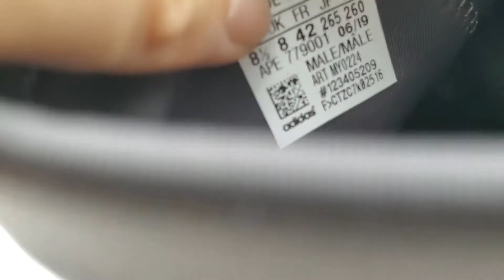Cheap Adidas Yeezy Scuba boots Unboxing and Review. Real or Fake?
Lighting:  LED LIGHT BOX
MY GEAR: HUAWEI Mate 30 Pro

@Artemis Select is a Company that is dedicated to the sneaker game. We love all sneakers whether it be  Nike, Jordan, adidas,  Channel, Balenciaga, Gucci or Supreme. Our mission here is to create videos that highlight the shoes we love and to engage with the community. Good luck!